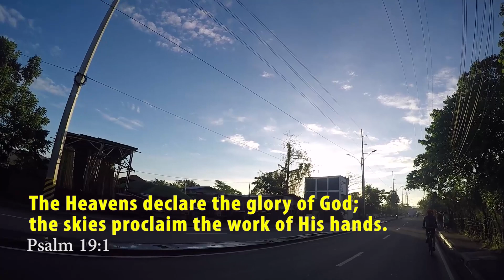VLOG10 - NO TUKOD TIMBERLAND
Para sa mga gustong magTIMBERLAND, Sana mag-ingat po pagpababa na kayo. Madami na accidents ang nangyayare every week sa lugar.

If you want Timberland to be always open, please  doble ingat.